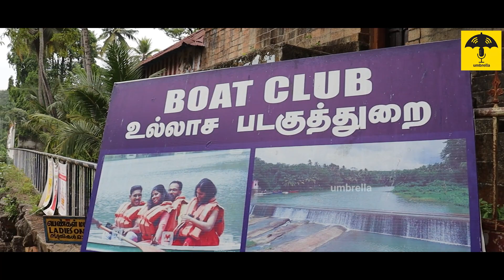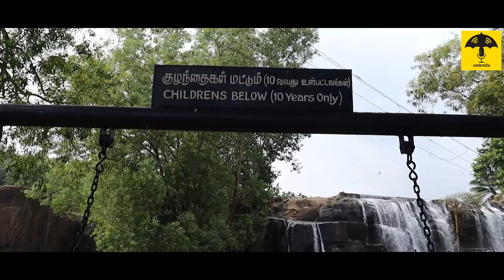Kanyakumari Famous Thirparappu Falls | Tamilnadu Tourism | Kumari Kuttralam | Water Falls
Umbrella's Travellers' Diary is taking you to a wonderful waterfalls at Kanyakumari which is also called Kumari Kuttralam. The water is so pure and satisfying. Enjoy this video and plan a trip.

Kanyakumari Famous Thirparappu Falls | Tamilnadu Tourism | Kumari Kutraalam | Water Falls